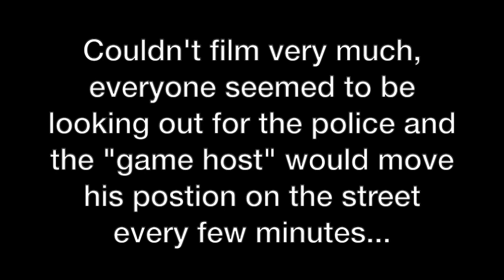Illegal betting on the streets of Colombia.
While in Bogota recently, I got sucked in by the locals to having a bet on this stupid little street game.  You've all seen it: A guy has a little ball under some cups and it's the old switch-a-roo and you have to guess where the ball is.  I knew where it was, got distracted and handed over some cash and bam! Money lost.  But it was fun and probably one of the most authentic experiences I'd had in Colombia.

What wasn't fun was trying to explain to Tam, how I spent my daily allowance betting...